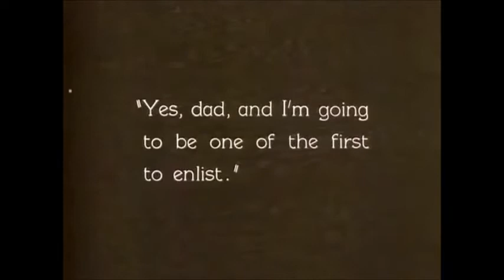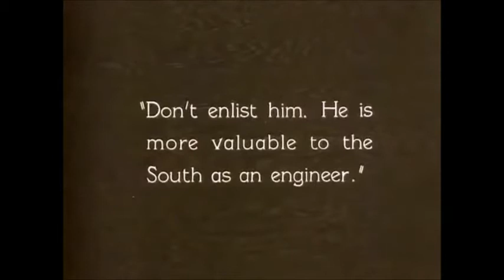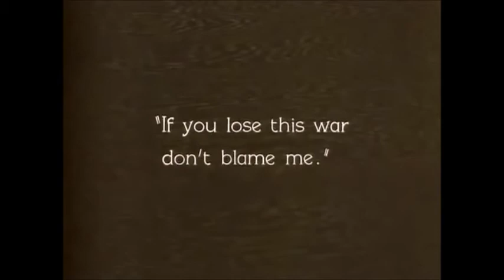Andrés Santos Station Band - BSO La General - “The Enlistment“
Fragmento de la ilustración musical de la película 'El maquinista de La General' (1926), de Buster Keaton y Clyde Bruckman, con partitura original escrita por Andrés Santos, grabado en directo el día de su estreno (20 de noviembre de 2015) en la Filmoteca Regional Francisco Rabal de Murcia.

ANDRÉS SANTOS STATION BAND:
Andrés Santos Cutillas: clarinete, composición, arreglos, dirección.
Carmen Climent Mondéjar: piano.
Francisco Martínez Tovar: trompeta.
Lucas F. Baño Mengual: trombón.
Jesús Gea Marcos: contrabajo.
Sebastián Mondéjar Pérez: batería, banjo.